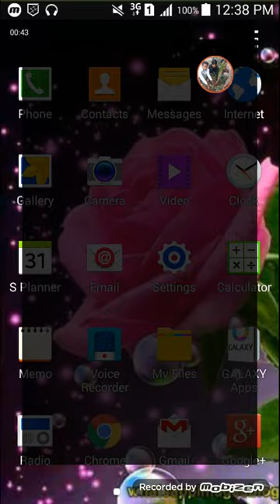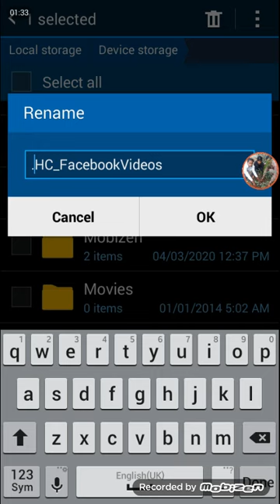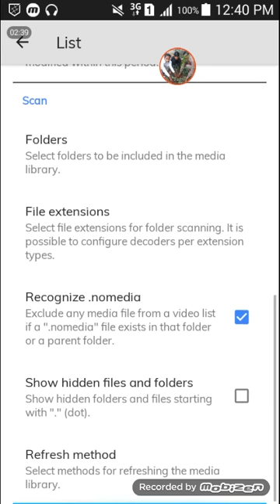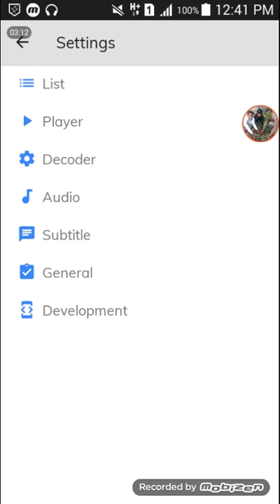How to hide your photos , videos and folder in file manager/ my file(without any app)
Hi friends main ho ap ka dost faisal shahad or aaj ki is video may main ap ko file,video,music,movie,song hide karna ka tarika batao ga.
How to hide your photos , videos and folder in file manager/ my file